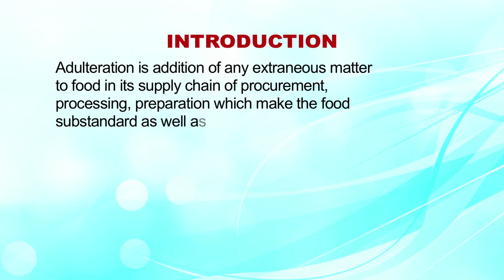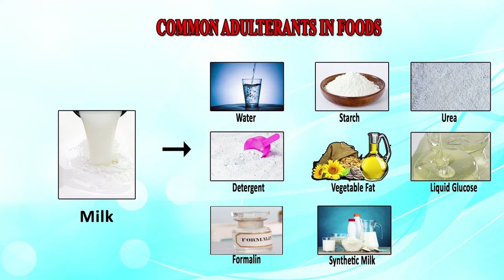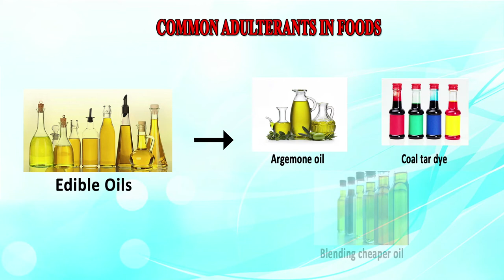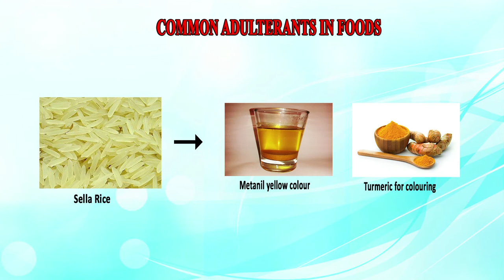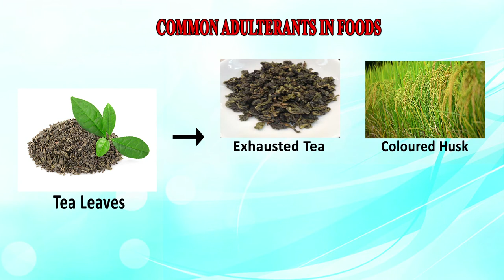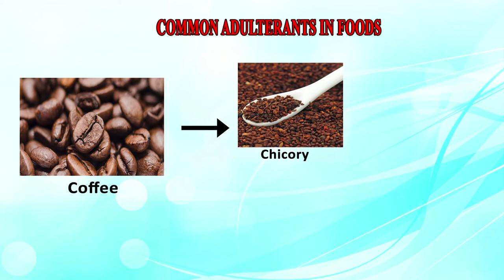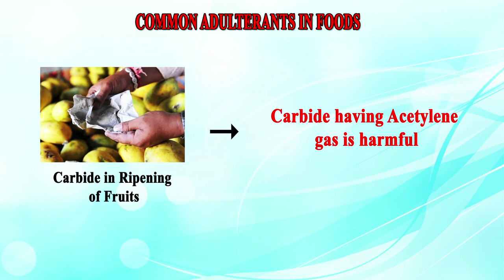Lecture on Adulteration in Foods by Mr K M Nath | FSSAI